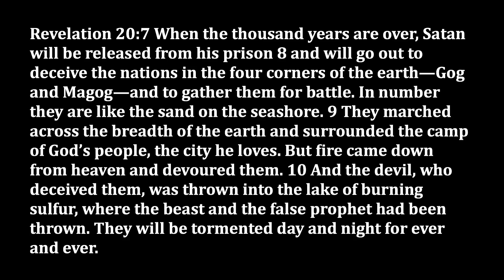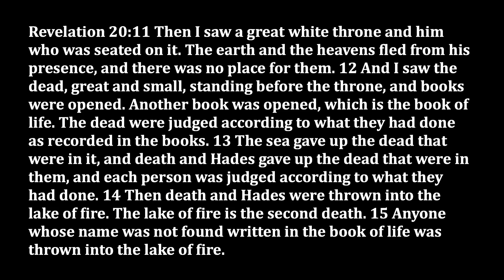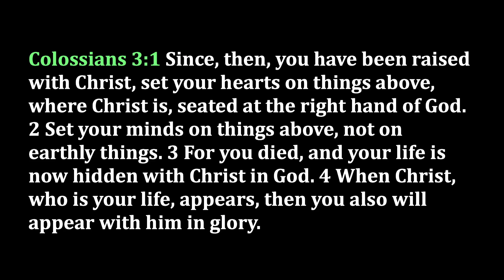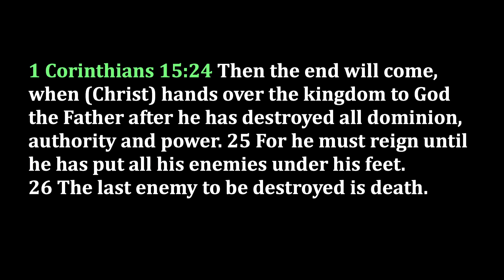Revelation (Part 31)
Revelation 20:7-15

Today's message continues where we left off last week: the "millennium" of the Lord Jesus Christ as described in Revelation 20. On the Last Day, Jesus will completely destroy the devil, after he wages a final, desperate assault on the church. After Jesus is done with him, the devil will never again terrorize God's people! Jesus will "open the books" as all will stand before Him to give an account of their lives. Once death itself has been put to death, only life will remain. And who doesn't love life?